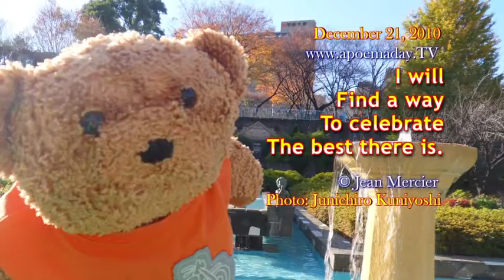The Best - December 21, 2010